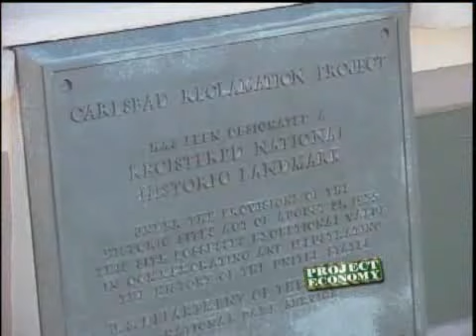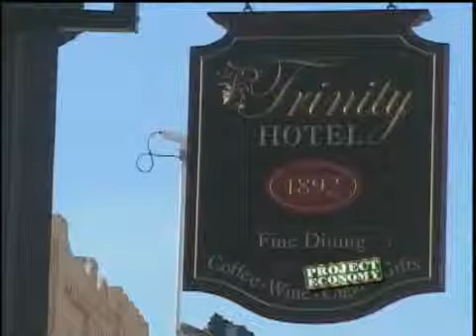Carlsbad Restaurant And Hotel Weathers The Recession Storm